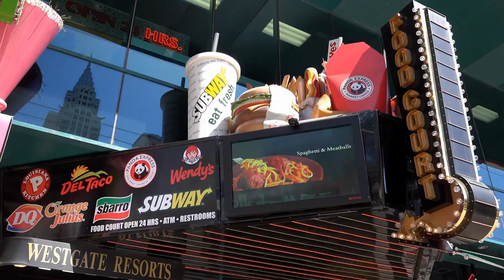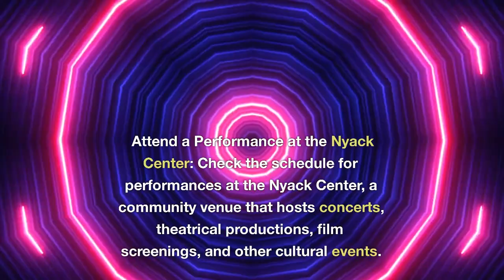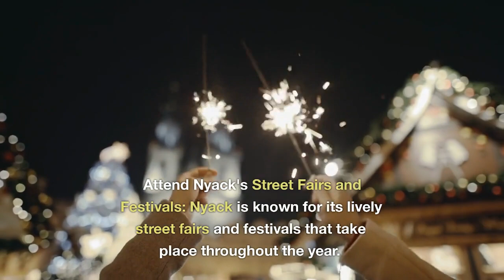Things to do in Nyack, NY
Nyack, NY, is a charming village located in Rockland County, just north of New York City. Known for its historic architecture, vibrant arts scene, and picturesque Hudson River views, Nyack offers a variety of activities and attractions for visitors to enjoy. Here are some of the top things to do in Nyack:

Visit the Edward Hopper House Art Center: Explore the childhood home of renowned American artist Edward Hopper, which now serves as an art center dedicated to his life and work. View rotating exhibits of contemporary art, attend art workshops and lectures and learn about the artist's connection to Nyack.

Walk along Main Street: Take a leisurely stroll along Nyack's Main Street, lined with charming boutiques, antique shops, art galleries, and specialty stores. Browse through unique items, clothing, jewelry, and artwork while enjoying the village's vibrant atmosphere.

Dine at Local Restaurants: Nyack is known for its diverse culinary scene. Indulge in a wide range of dining options, including farm-to-table cuisine, international flavors, seafood, and gourmet desserts. Many restaurants offer outdoor seating with views of the Hudson River.

Explore the Nyack Beach State Park: Enjoy the natural beauty of the Hudson River at Nyack Beach State Park. Take a walk or bike ride along the scenic trails, have a picnic in the designated areas, or simply relax and take in the stunning views of the river and Tappan Zee Bridge.

Attend a Performance at the Nyack Center: Check the schedule for performances at the Nyack Center, a community venue that hosts concerts, theatrical productions, film screenings, and other cultural events. Experience live entertainment in an intimate setting.

Visit the Historical Society of the Nyacks: Learn about the rich history of Nyack and the surrounding area at the Historical Society of the Nyacks. Explore exhibits that showcase artifacts, photographs, and documents related to the village's past. The society also hosts lectures, walking tours, and special events.

Take a Hudson River Boat Cruise: Embark on a scenic boat cruise along the Hudson River. Enjoy breathtaking views of the river, the Palisades, and the surrounding landscape. Some cruises offer narrated tours, sunset cruises, or themed events.

Explore the Memorial Park: Spend time at the Memorial Park, located along the waterfront. Take a walk or jog along the riverfront promenade, relax in the park's green spaces, or have a picnic while enjoying the view. The park also hosts outdoor concerts and events during the summer months.

Visit the Palisades Center: If you're looking for shopping and entertainment, head to the Palisades Center in West Nyack. This massive shopping mall offers a wide variety of stores, restaurants, a movie theater, an indoor ropes course, and an ice rink.

Attend Nyack's Street Fairs and Festivals: Nyack is known for its lively street fairs and festivals that take place throughout the year. Enjoy live music, browse through vendor booths selling arts and crafts, sample local food, and immerse yourself in the festive atmosphere of the village.

Nyack provides a blend of artistic experiences, scenic beauty, and a vibrant community spirit. Whether you're interested in art and culture, outdoor activities, or simply enjoying the local dining and shopping scene, Nyack offers a delightful experience for visitors of all interests.